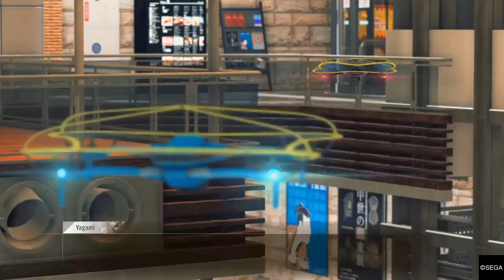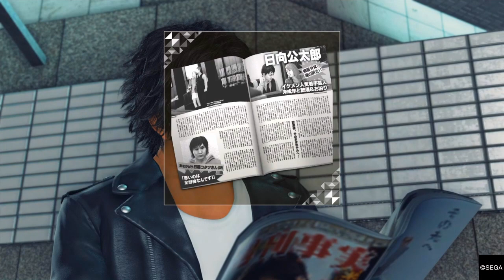Judgement Playthrough part 39 he slept with a minor!?